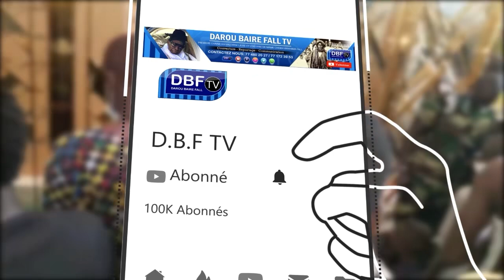Kaduy S Modou Mbacké SY Mi Yor Kadouk Keur S Malick Bassine S Badara Diané Khalif S Abdoulahi Diané